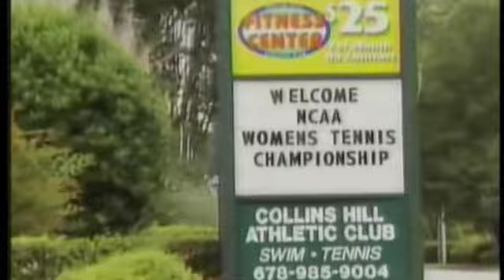Women's Tennis Captures 2009 National Title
The Williams Women's Tennis Team captures its second consecutive national title under head coach Alison Swain.